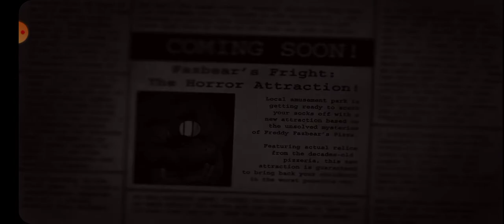The Horror Attraction | FNAF 3 Let's Play: Night 1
Welcome To Fazbears Fright! What could go wrong!! :)